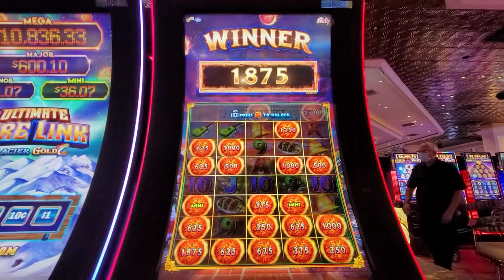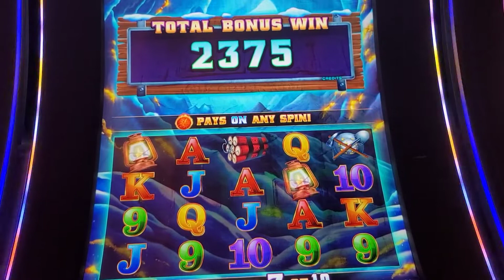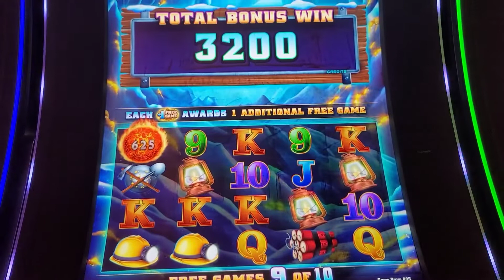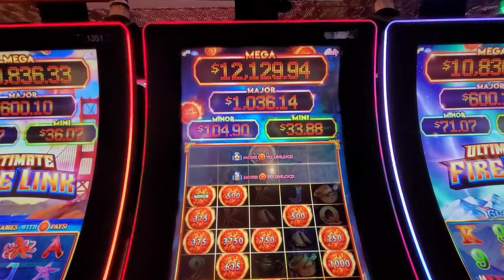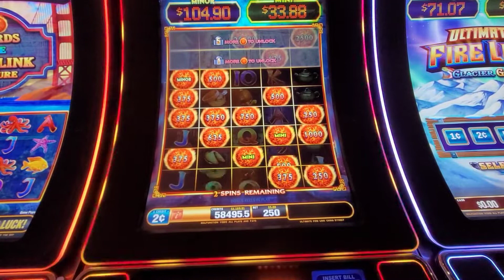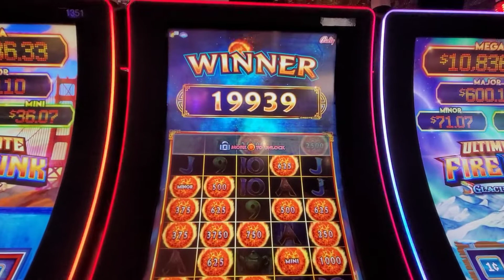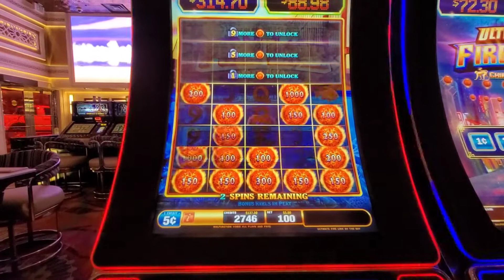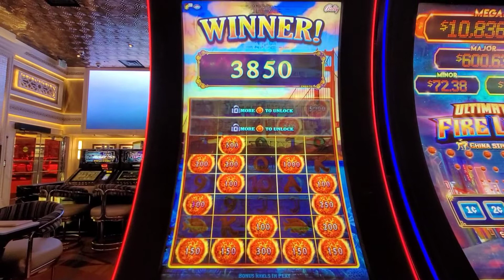5.00 bets on all 4 Ultimate Fire Links 🔥 at my favorite casino